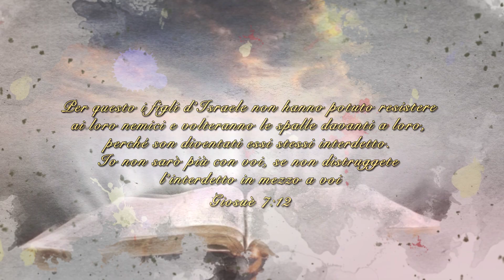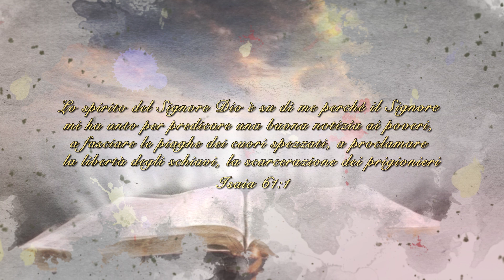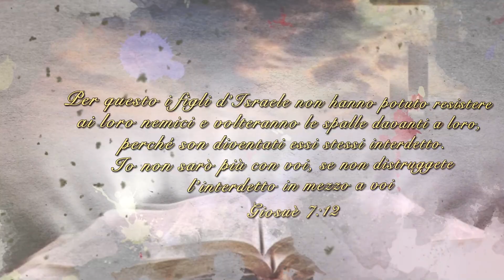PREGHIERA PER I PARTNER | Prosperità che viene dal cielo | Episodio 2 | Vladimir Muntian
Esattamente l'ordine nel denaro che avvicina la tua vita al Signore.
Questo è il programma "PREGHIERA PER I PARTNER". Sostenendo l'opera di Dio, voi dovete sapere, che quando diventate  partner della Missione, una benedizione scende su di voi. La "preghiera per i partner" è ciò che sta cambiando la vita di centinaia e di migliaia di persone oggi.

DIVENTA PARTNER DEL CANALE TELEVISIVO MISSIONE RINASCITA DEL MONDO.
😇Per diventare partner compila il modulo sottostante

Questo programma viene prodotto grazie al sostegno dei partner. Proprio ora potete sostenere la produzione di questо programmа: